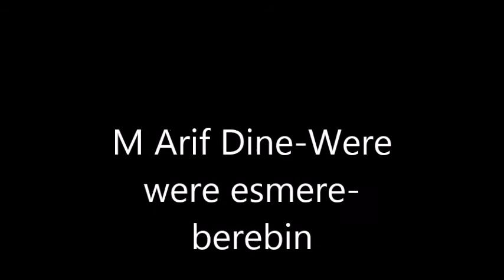M Arif Dine Were were esmere berebin